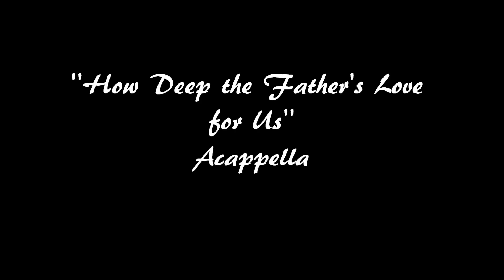How Deep the Father's Love for Us - Acappella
Great song.